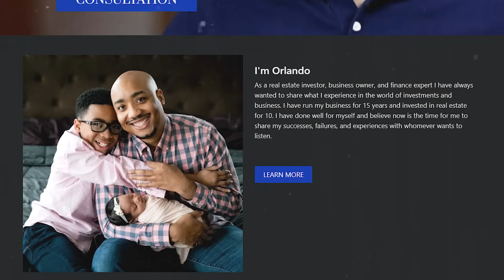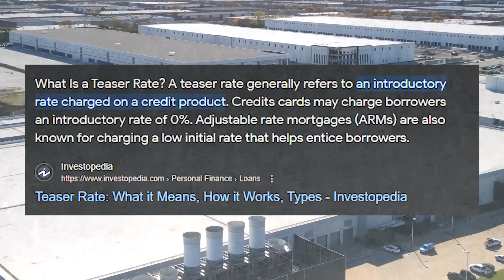The Commercial Real Estate Crash of 2024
Is the commercial real estate crash coming? If so, when? Commercial real estate investing was in high demand in 2020 when mortgage interest rates were about half of what they are now and because of that the commercial real estate market exploded. But office buildings in particular have gone down in value tremendously due to high vacancy rates.

In today’s video, I’m joined by commercial real estate finance expert and real estate investor, Orlando Miner (@OrlandoMiner) to discuss the future of the commercial real estate market, how it differs from the residential US housing market, how financing differs from mortgage loans for single family houses as well as some housing market predictions for 2024.

To give you a quick mortgage interest rates update, according to the Mortgage News Daily the average 30yr fixed mortgage rate is around 6.8% for the current mortgage rates (at the time of filming this video for those with excellent credit).

Jason Walter, CPA (lic 103885 - inactive CPA license)